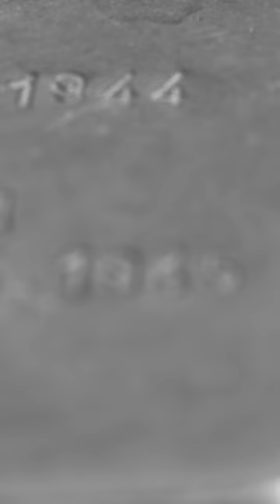Bocconi Campus: Building no. 1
The Via Sarfatti 25 building designed by architect Giuseppe Pagano was inaugurated on 21 December 1941. The dynamic structure's essential lines are a typical example of Rationalist architecture. Once inside, there are a number of courtyards that allow for access to fresh air and light. Two Neo-Medieval lions in green ceramic, a work by sculptor Arturo Martini, guard the main entrance. The building currently holds mostly classrooms for undergraduate and graduate program classes, along with study areas and a few administrative offices.